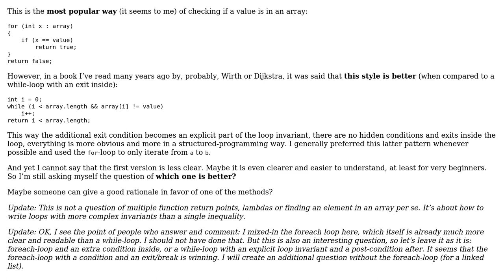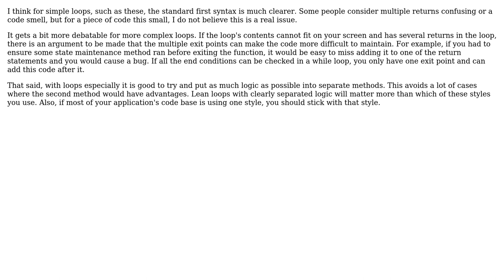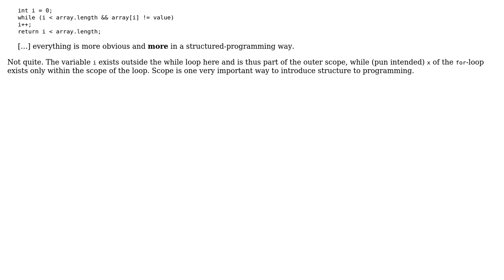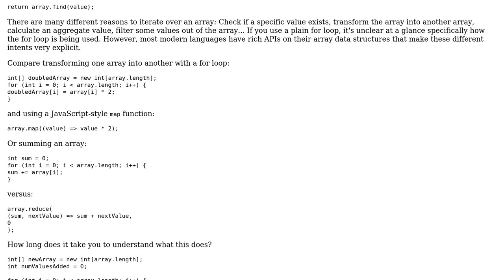Foreach-loop with break/return vs. while-loop with explicit invariant and post-condition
Software Engineering: Foreach-loop with break/return vs. while-loop with explicit invariant and post-condition

With thanks & praise to God, and with thanks to the many people who have made this project possible! | Content (except music & images) licensed under CC BY-SA | Music | Images & others | With thanks to user null user Nathanael user Lewis Pringle user Kevin user Deduplicator user Danila Piatov user cmaster - reinstate monica and the Stack Exchange Network Trademarks are property of their respective owners. You are responsible for your own actions.